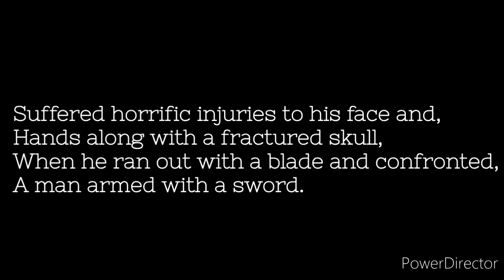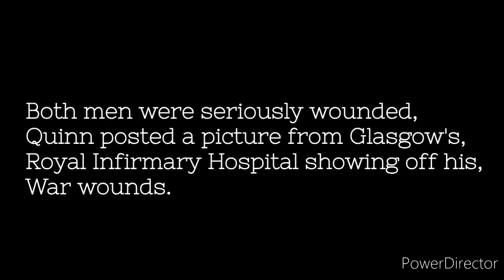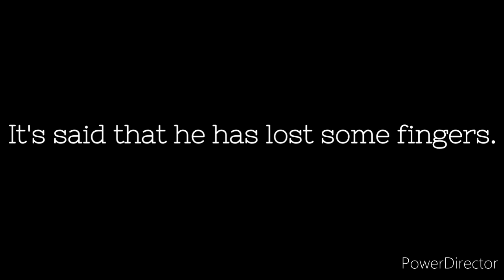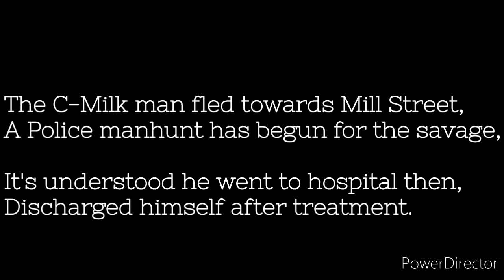Glasgow Sword Fight 2021 Rutherglen Vs Castlemilk man.